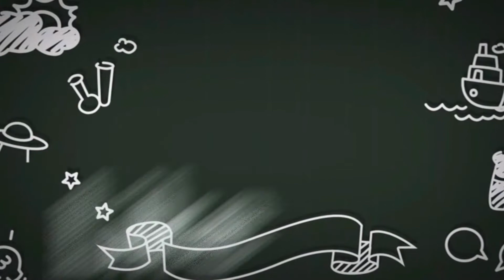CWS FUN AND GAMES ACTIVITIES at Surrey | Locale of New Westminster